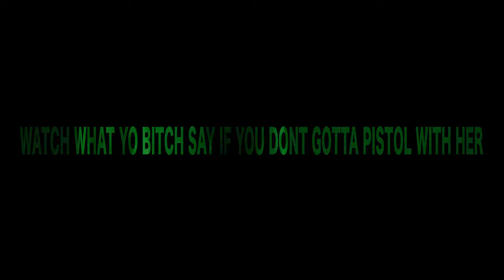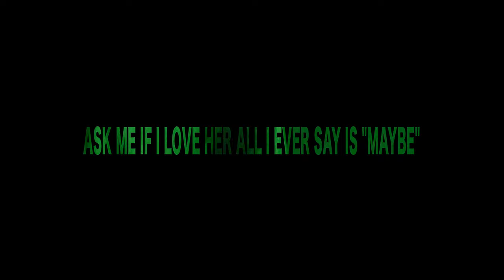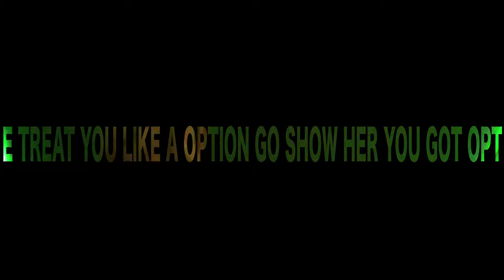BrxkenBxy - statuss (Official Lyric Video)